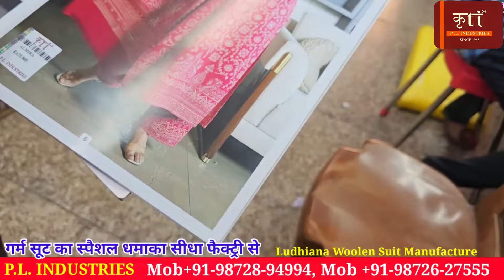Lowest Rated video ever Premium Woolen Suit , Kani Suit , Woolen Suit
Hi . Kriti international……In this video we will inform you about us and our famous brand in shawls and stole. We are manufacturer and wholesalers in shawls and stoles in Ludhiana and distributors overall in INDIA. We always serve good product to our customers. We always research on market demand then we produce
B-X-432, St. No.3, Ghumara Wali Gali,
Neem wala Chowk, Ludhiana

SHAWLS
STOLES
We are holding and running this business since 1975. We are trustable shawl brand in all over INDIA.
Our main motive is provide best quality of shawl and stole at best prices
OUR VIDEOS TOPICS
GOOD FABRIC OF SHAWL AND STOLE | PROVIDE SHAWL  AT REASONABLE PRICE | AWERE ABOUT SHAWL AND STOLE | WHOLESALERS  OF SHAWL AND STOLE

More information contact with us

KRITI INTERNATIONAL AND TEAM
KEEP WATCHING AND SUPPORTING TO US
THANKS 😊